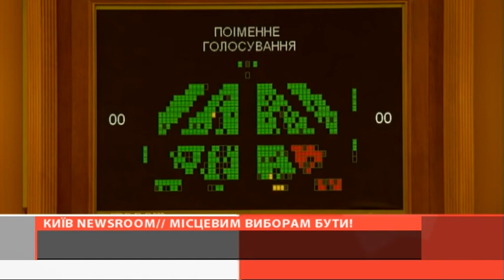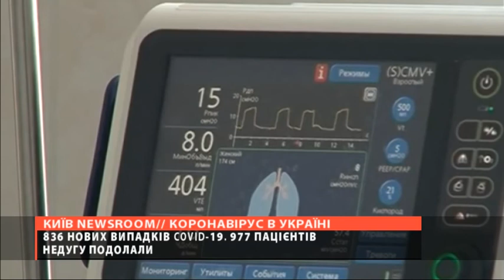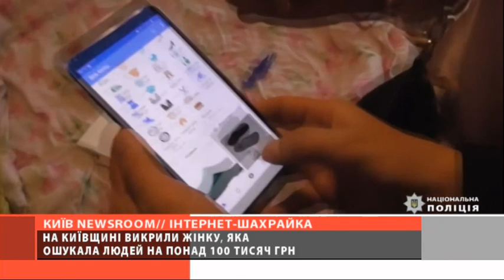Випуск Київ NewsRoom за 21.00 - за готель вторгували 1 млрд 111 млн грн